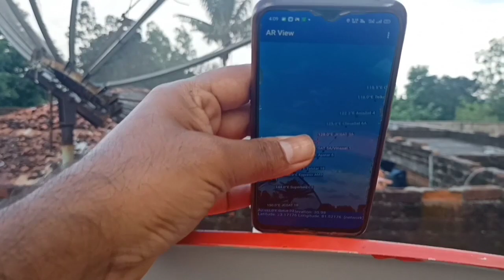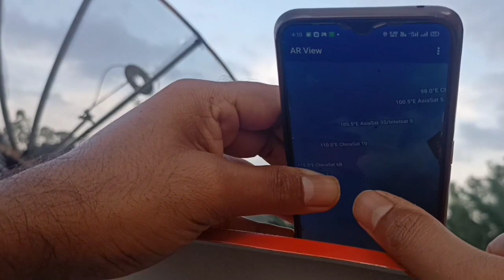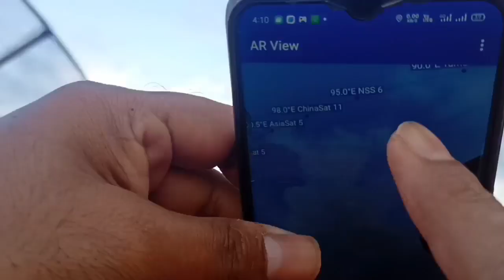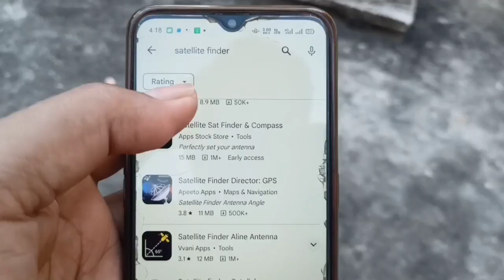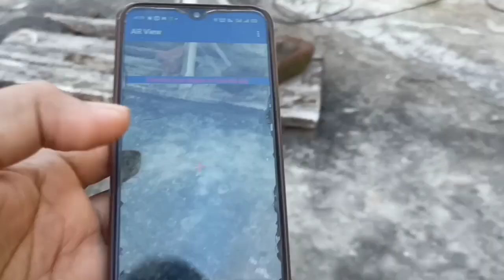Signal मिलाना सीखिए DD फ्री डिश का मोबाइल से बिलकुल नए तरीके से।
मोबाइल से सिग्नल कैसे मिलाएं
mobile से signal कैसे बनाएं
डीडी फ्री डिश सिग्नल 2023